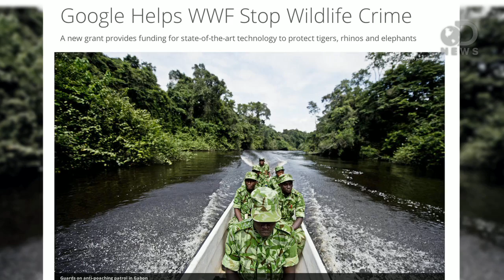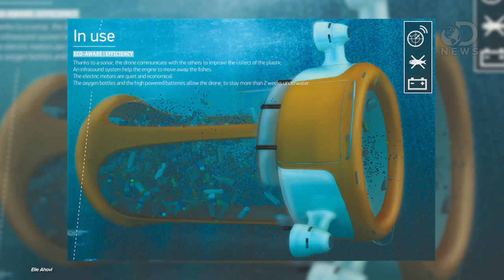Using Drones To Protect Nature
Drones are good for more than hunting down terrorists. Groups around the world are adapting the technology to save our planet. Trace explains how in this DNews video.

"New Technology to Fight Wildlife Crime"

"WWF helps Nepal step up anti-poaching efforts"

"Poachers massacre 89 elephants in Chad: WWF"

"A group of poachers last week massacred 89 elephants in one night near the town of Ganba in southern Chad, the World Wildlife Fund (WWF) said in a statement Tuesday."

"Google Gives $5 Million to Drone Program That Will Track Poachers"

"If left unchecked, poaching threatens to annihilate some of the world's biggest and most beautiful species. Can UAVs stop the bloodshed?"

"Garbage Drone Could Clean Up Oceans"

"From solar-powered underwater research bots to ones that tweet about California water quality, robots are becoming water-friendly devices. The Marine Drone is the latest among these, designed to search and destroy garbage in the ocean."

"8 Totally Cool Uses for Drones"

"Domestic uses for drones are growing to a wide range of applications not even considered a few years ago."